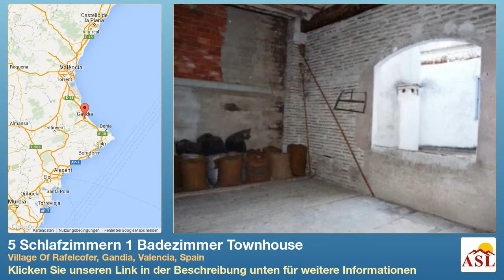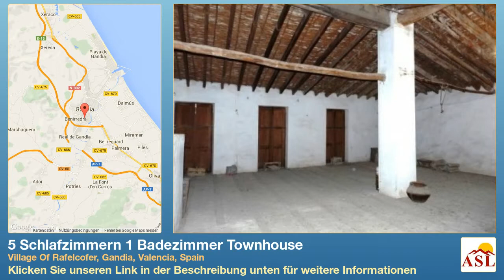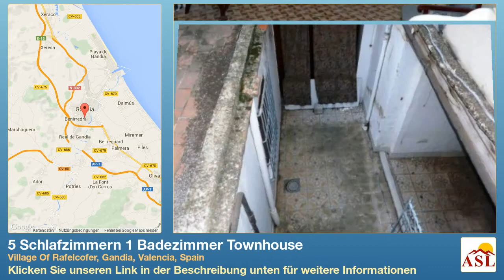5 Schlafzimmern 1 Badezimmer Townhouse zu verkaufen in Village Of Rafelcofer, Gandia, Valencia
Weitere Infos auf Townhouse zu verkaufen in Village Of Rafelcofer, Gandia, Valencia, Spain mit 5 Schlafzimmern, 1 Badezimmern

guter Zustand, geräumige Unterkunft, charaktervolle, viele Besonderheiten, Zentrale, nah an allen Annehmlichkeiten, große Dachgeschoss Raum, Kamin, Strom, Wasser, Abstellraum, traditionellen Merkmale, traditionelles Dorf, Küsten, Telefon möglich, Internet möglich, Parken auf der Strasse, rustikalen Stil